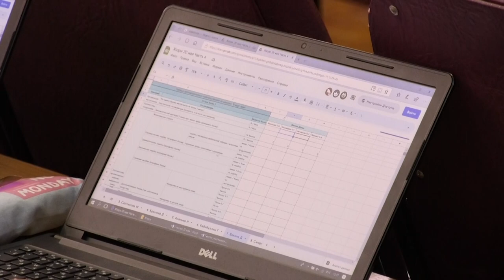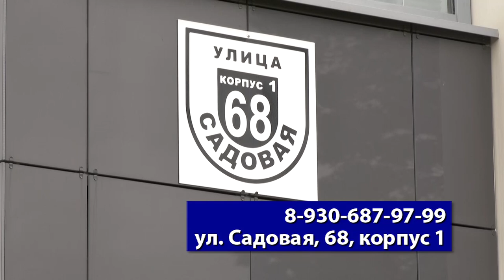Конкурс чтецов и писателей на иностранных языках “В мире пера”